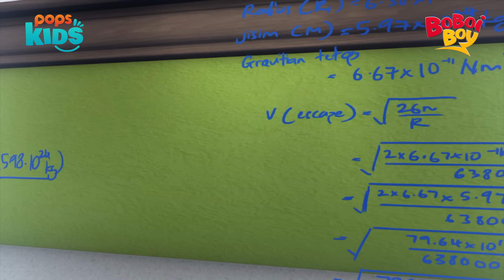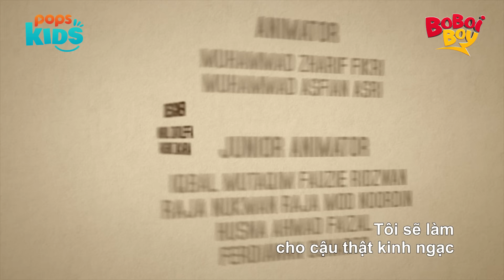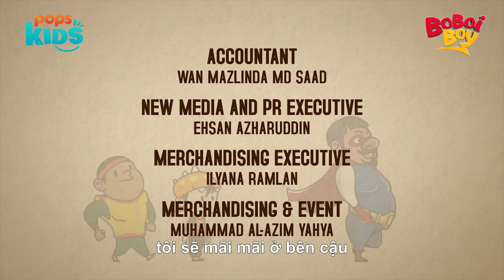[S3] Boboiboy Tập 30: Chiến Dịch Cacao - Phim Thiếu Nhi Hay Lồng Tiếng Việt